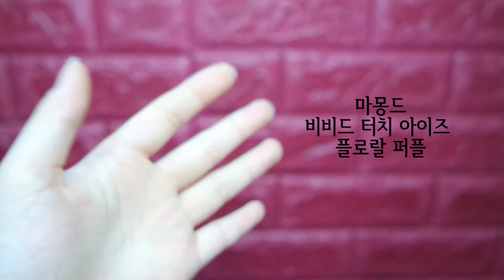데일리 메이크업 /Daliy Make up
안녕하세요 윤땅콩입니다.
보여드릴 영상은 요즘에 자주 하고 다니는 데일리 메이크업이에요!